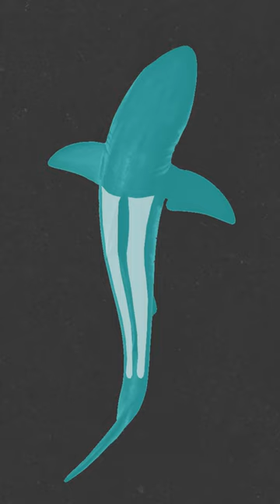How can great whites swim in cold waters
If sharks are cold blooded why can some of them swim in cold waters?